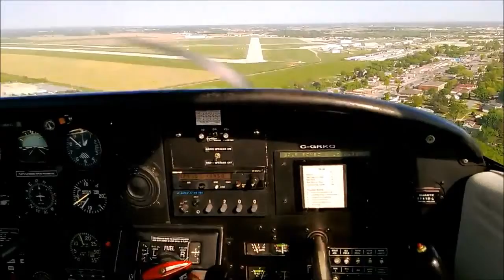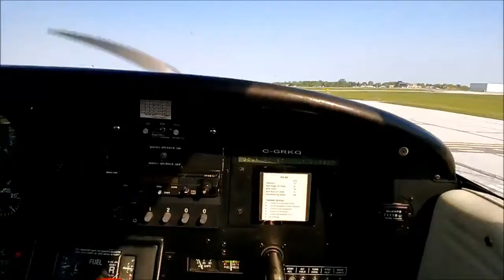Landing Runway 12 - Windsor Airport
Private Pilot Jil Amine